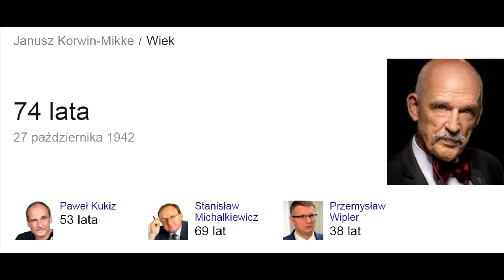Ile lat ma Janusz Korwin Mikke?